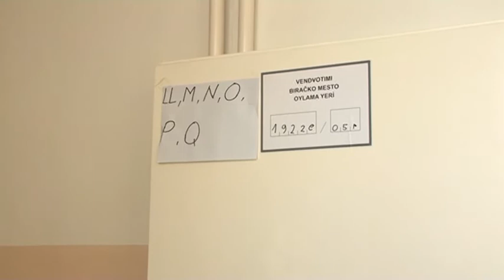LDK Votimi i kryetarit Mustafa